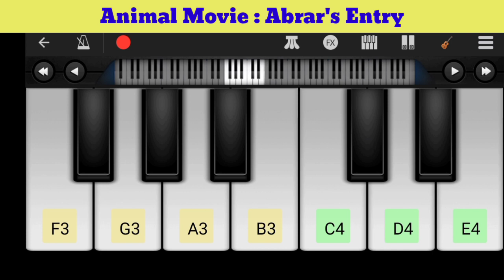ANIMAL:- ABRAR' ENTRY | Piano Tutorial BGM Notes | Superhit Movie | Perfect Piano